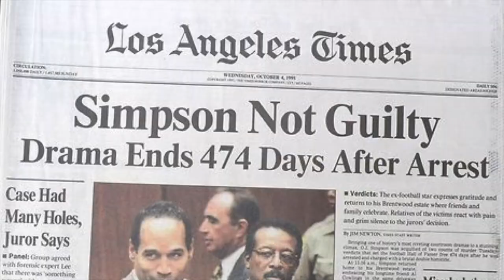Style Rewind Trailer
Welcome to Style Rewind. Let’s turn back the style clock and dust off these vintage pieces in your wardrobe. What is old is new again! Let’s get ready to travel back through time.